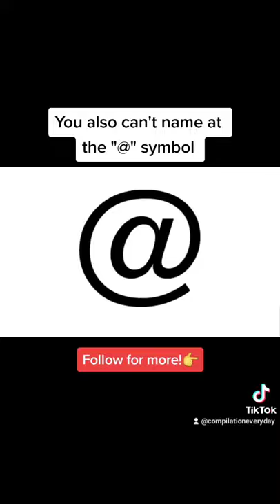Illegal Names That You Can't Name Your Kid 😨 (TikTok: Compilationeveryday)